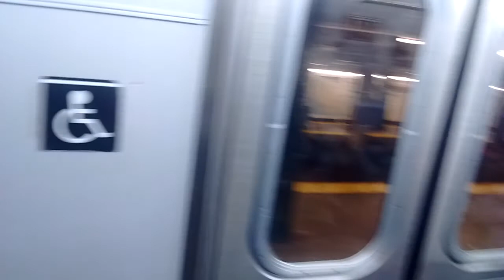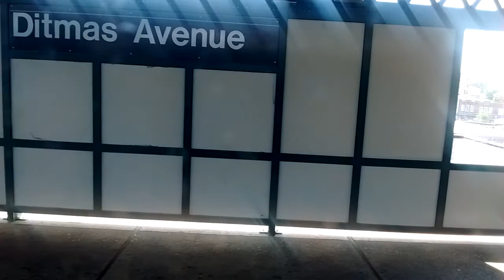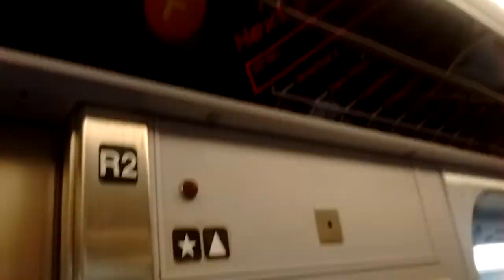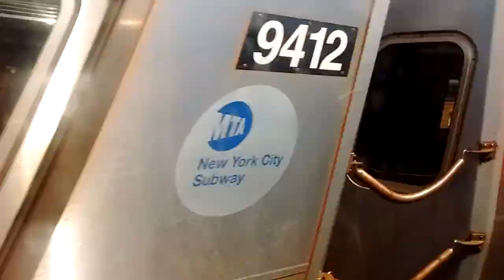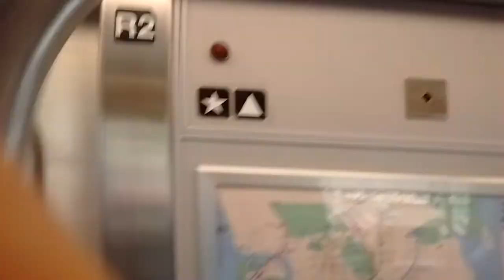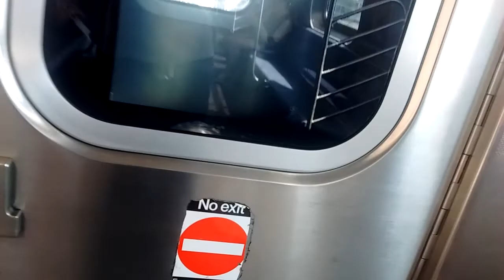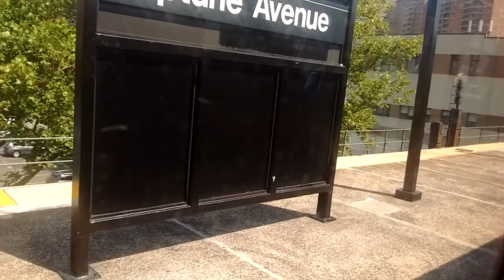NYC Subway HD: Riding R160B F Train via IND/BMT Culver (4 Avenue to Coney Island) (6/12/17)